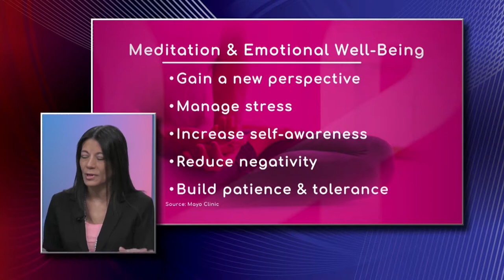Meditation & Emotional Well-Being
Meditation brings body-mind balance and it improves health. Meditation helps to gain a new perspective, manage stress, increase self-awareness, reduce negativity and build patience and tolerance, explains Anny A. Noratto, Registered Yoga Instructor with AN Yoga Movement.